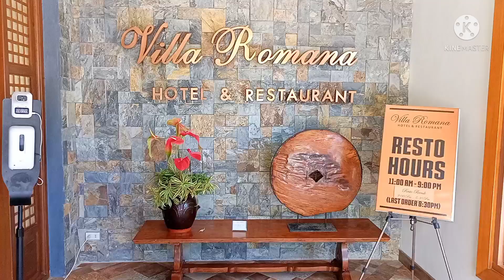VILLA ROMANA AND RESTAURANT/PALM CAFE Maasin city southern leyte